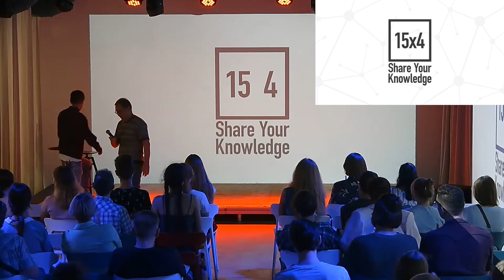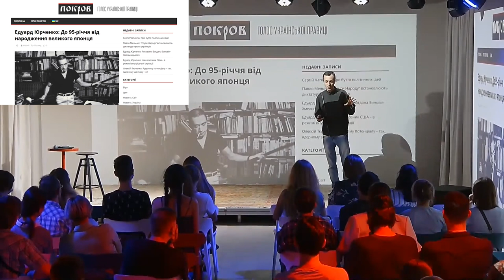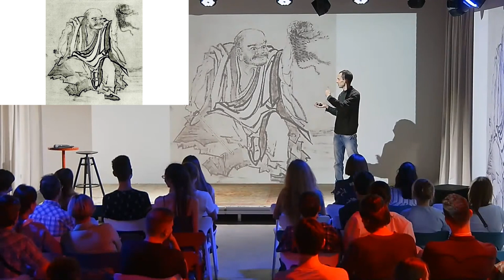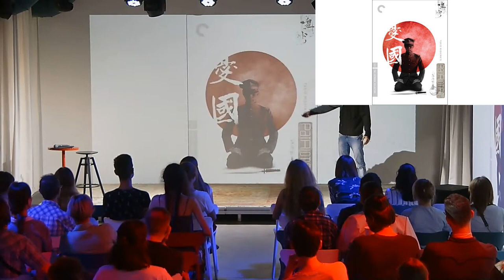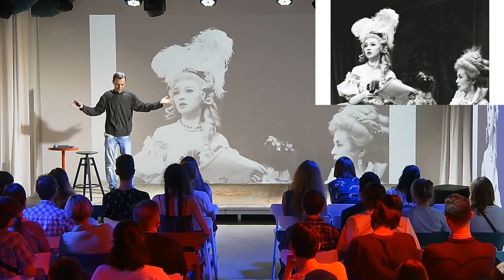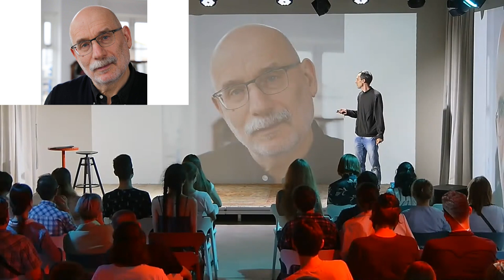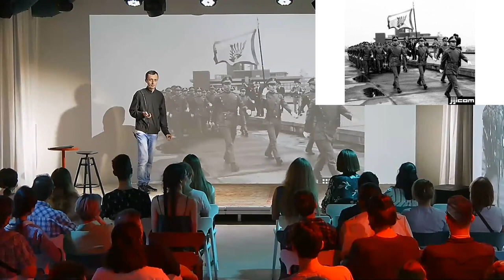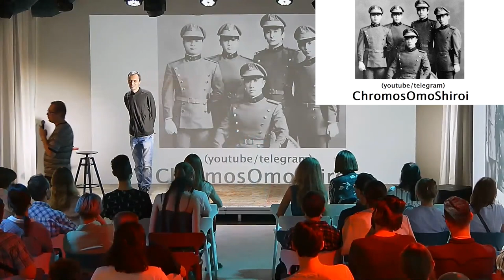More Knowledge – 30 минут про Юкио Мисиму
«Личность выдающегося писателя Юкио Мисимы известена в Украине гораздо меньше, чем он заслуживает.
Номинант на Нобелевскую премию по литературе, гей, икона правого движения, спортсмен, культурист, автор собственной концепции мужества, человек, погибший при попытке совершить государственный переворот. Он по праву считается последним самураем 20 века.
Моя история будет посвящена и невероятным литературным произведениям Мисимы, и его философским и идеологическим манифестам». –

15х4 — это международное движение молодых учёных и фанатов науки. Мы хотим, чтобы люди выступали и делились знаниями.